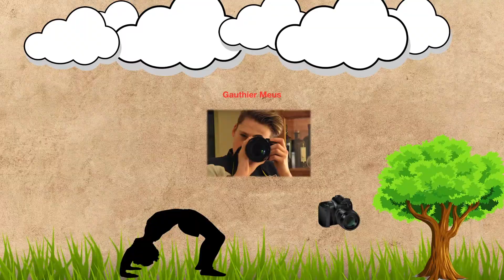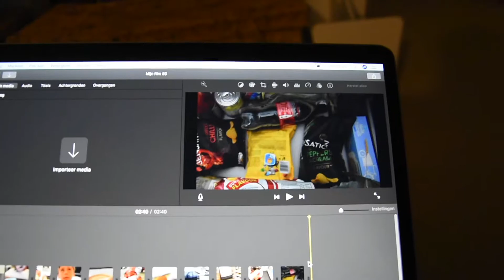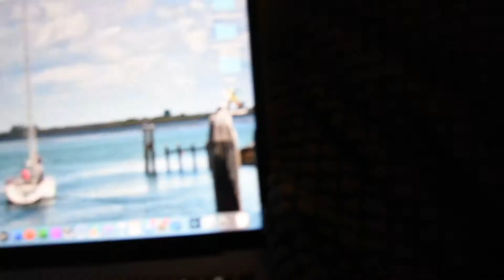is mijn computer nu gehackt?!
hey iedereen dit was weer een nieuwe video op mijn kanaal ik hoop. dat jullie het fijn vonden! zo ja drop dan zeker even dat blauwe duimpje omhoog en abonneer op mijn kanaal.

✅ Bij deze link ga je naar mijn vorige video

✅ Bij deze link ga je naar mijn Instagram account

hey iedereen welkom op dit kanaal mijn naam is Gauthier Meus 13 jaar oud en ik ben dol op Youtube. Wil jij samen met mij allemaal avonturen meemaken dan is dit kanaal voor jou gemaakt. Ik maak altijd Belgische vlogs

Iedere Woensdag en Zondag kan je op mijn kanaal een nieuwe video verwachten en niet te vergeten soms ook een Extra video dus hou mijn kanaal zeker in de gaten😜 en druk op dat gele belletje naast de abonneer knop want dan krijg jij als eerste een melding als ik een nieuwe video heb gepost.  De content die ik plaats is meestal vlogs en heel soms een top 10 video  En dan ga ik nog 1 ding zeggen VEEL KIJKPLEZIER!